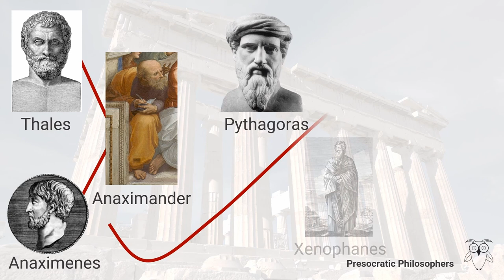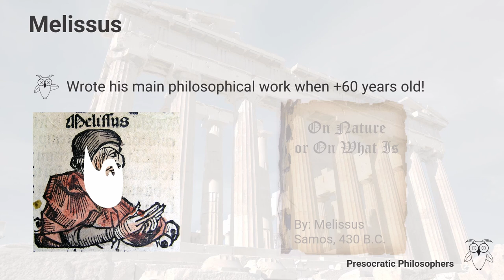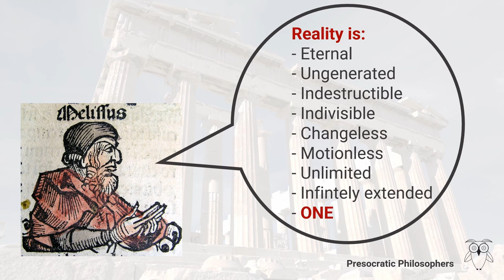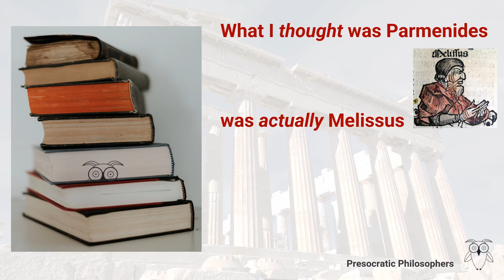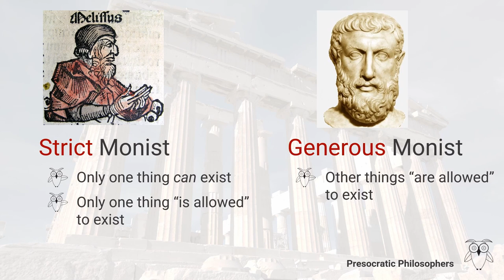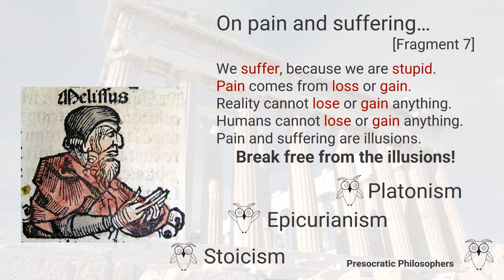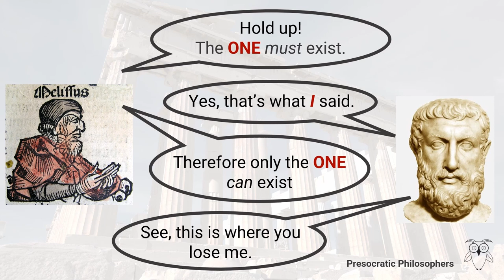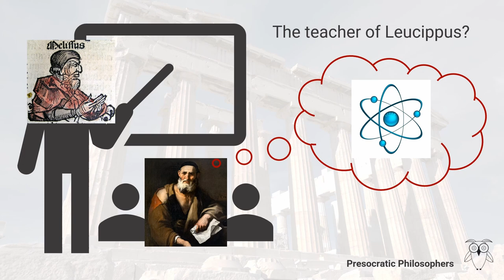Melissus (+ Parmenides revisited)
Find out about Melissus, a presocratic philosopher from Samos and (possibly) a follower of Parmenides. And let's also explore Parmenides' ideas in more detail and with a bit more nuance.